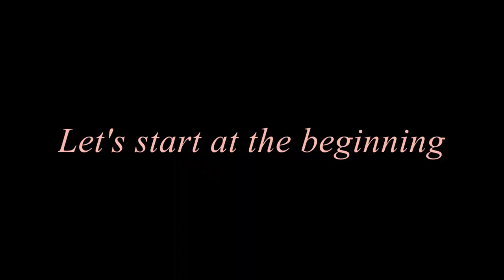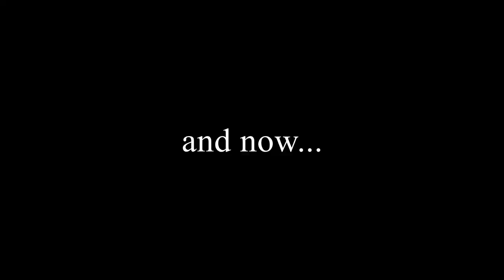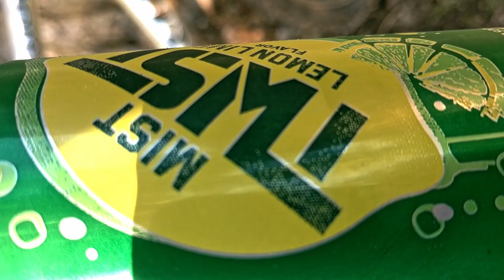Not a Pool Day Vlog // ep.4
Each video in this series is like a letter, sent to Malakai; one of my best friends who currently lives in Nicaragua!

Tayla Parx ft. Khalid - Runaway
XE3 (Wheathin Turn)